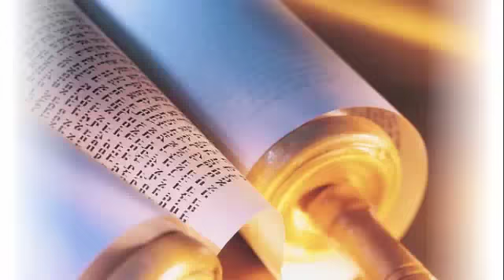Clean and Unclean Spirit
Today Bible Teach Eddie Chumney talks about the clean and unclean spirit, how to tell the difference and what to do about it.